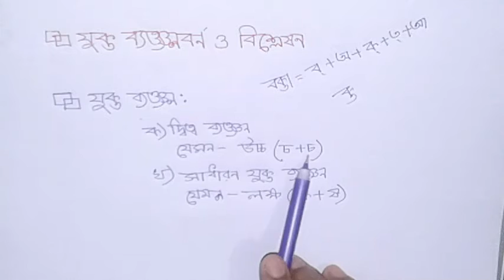bakolia high school online class